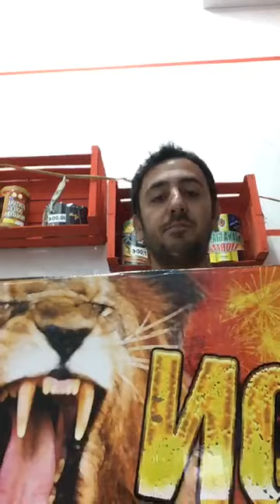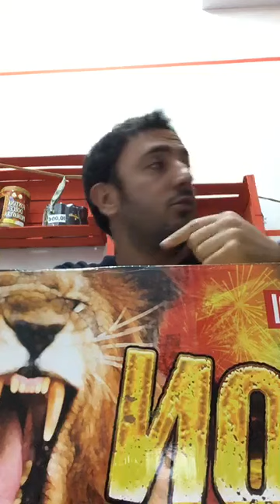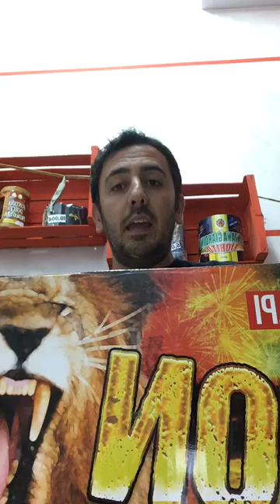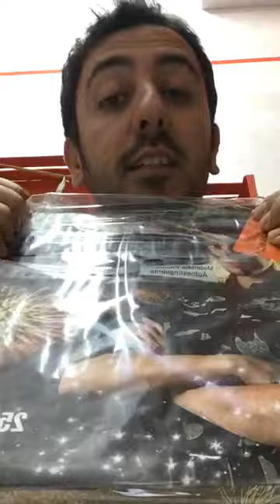Pirotecnia - Presentazione prodotti capodanno2019 - diretta del 29 ottobre 2018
Primo video dimostrazione, dei prodotti disponibili per il capodanno2019 in vendita presso